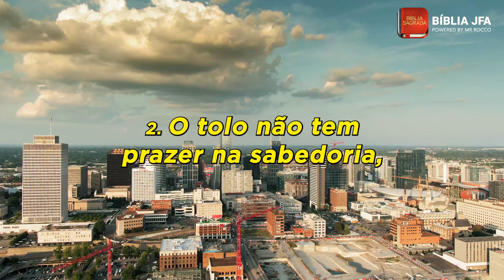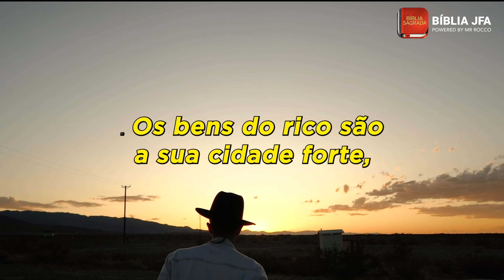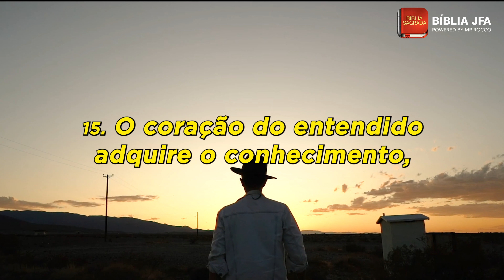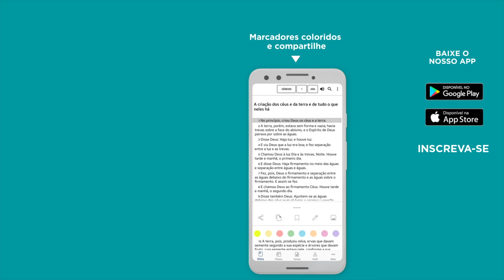PROVÉRBIOS 18 - Bíblia JFA Offline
Tenha um momento de devocional no texto de Provérbios 18. Compartilhe a palavra de Deus! :) // 🆘 SOS VIDA: e se você precisa de ajuda ou atendimento pessoal, contate nossa equipe através do WhatsApp